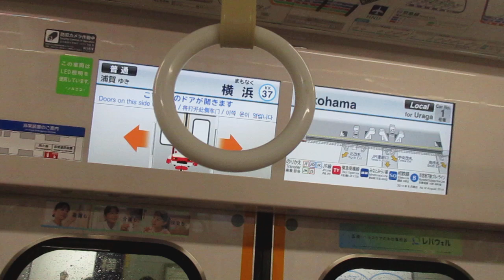【東洋IGBT-VVVFインバーター】京急本線普通浦賀行き京急新1000形1655編成6両走行音 神奈川新町→横浜